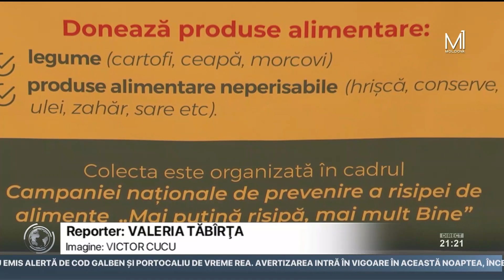Alimente pentru nevoiaşi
Sute de persoane din ţară, aflate în dificultate, vor avea parte de prânzuri calde pe parcursul întregului an. Astăzi, în mai multe marketuri din Chişinău, Bălţi, Ungheni şi Orhei, voluntarii de la Asociaţia "Banca de Alimente" au împărţit pliante şi au încurajat cumpărătorii să doneze produse alimentare pentru nevoiaşi. În cadrul acestei campanii, organizatorii încearcă să reducă risipa de alimente prin transferul surplusului către cei care adesea îndură foame.